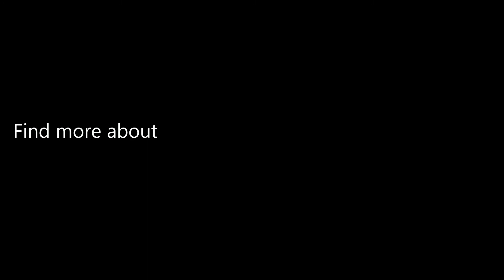Silicone Stainless Steel Pet Double Bowl